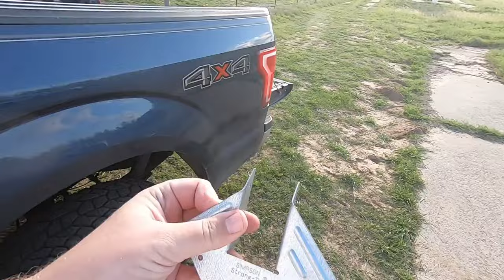Ep. 340 - 30FT House Trusses Go Up - DIY House Build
The house trusses go up.  In this episode we tackle the house roof trusses and show putting them up by hand.  No equipment but we did have to create some tools.  It was fun but always windy.  So grateful for the kids help to get this done.

Here on Blackacre Ranch we are building a bison ranch from scratch in East Texas.  We have started ranching bison (i.e. buffalo) and will progress into other animals as the ranch grows.  We are converting an old rundown church camp into a first generation Texas farm...profitable ranch that is.

We are a family with 6 kids. Our goals are to homestead the property, grow healthy food, and build good character along the way.  We are new to homesteading and don't know much about it, but we are willing to share our struggles and journey as we learn how to homestead together.  Think of this as homesteading for beginners where we are the beginners.

Mailing Address:
Blackacre Ranch